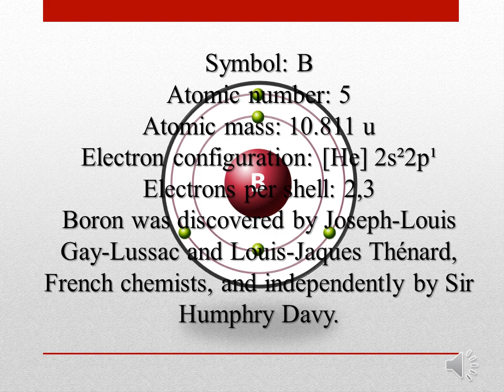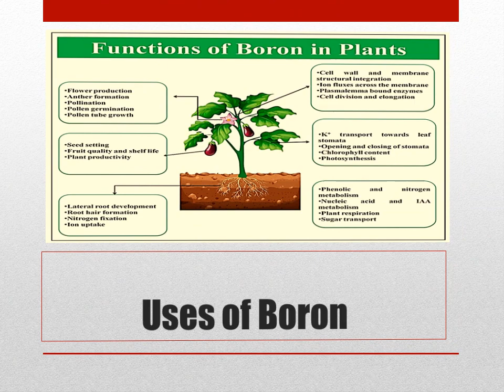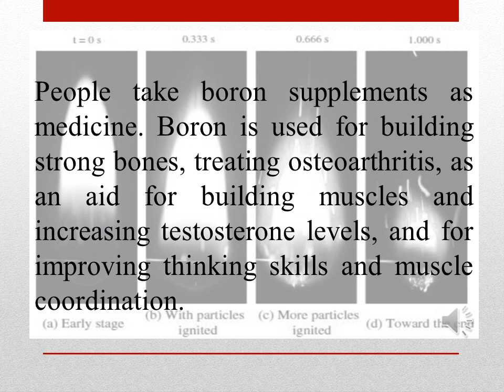Boron (Fifth Element in the Periodic Table) chemistry concepts